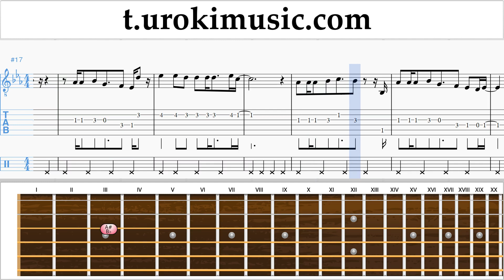สอนเล่นกีต้าร์ DAX ROCK RIDER - อย่าปล่อยมือฉันได้ไหม ตัวโน๊ต หัดเล่นกีต้าร์ um-hli796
สอนเล่นกีต้าร์ DAX ROCK RIDER - อย่าปล่อยมือฉันได้ไหม ตัวโน๊ต หัดเล่นกีต้าร์ um-hli796 กรุณาเขียนความคิดเห็นในการทำบทเรียนให้เป็นประโยชน์มากขึ้น?